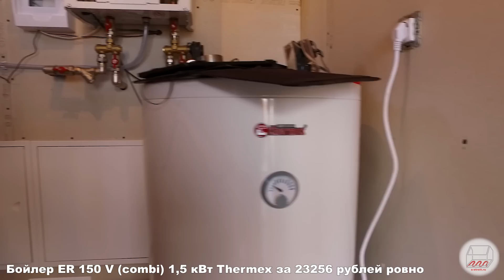Одноэтажный каркасный дом 9*13 на УШП в Лопухинке | Высокий потолок | Андрей Шанс VLOG #70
Очередной одноэтажный каркасный дом на утеплённой шведской плите, на этот раз в Лопухинке.

Четыре спальни, 2 санузла и кухня-гостиная с высоким потолком посередине дома. Эффективное использование площади застройки, почти все место в доме используется - всего один коридор к гостевой спальне.

Второй свет в каркасном доме - не редкость в наше время. Даже в одноэтажном доме можно сделать высокий сводчатый потолок по стропилам, как в данном проекте.

Кое-какие примеры домов со вторым светом есть у меня на сайте

Высокий потолок в гостиной не только увеличивает фактический объем, но и визуально увеличивает помещение. Большая комната с потолком 2.7м может производить гнетущее впечатление, но сводчатый потолок кардинально меняет эту ситуацию.

Цвет фасада - ​NCS S2030B.